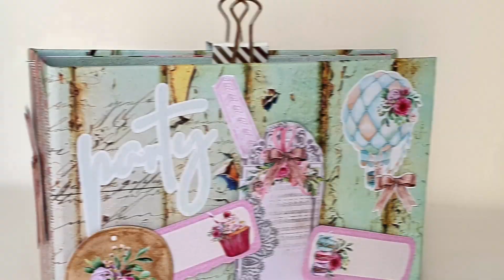Aprenda a fazer um Mini Álbum Fácil de Scrapbook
Um minizinho prático e fofo com a coleção Surprise by Carina Sartor.

Toda segunda-feira 12h um projeto novo!